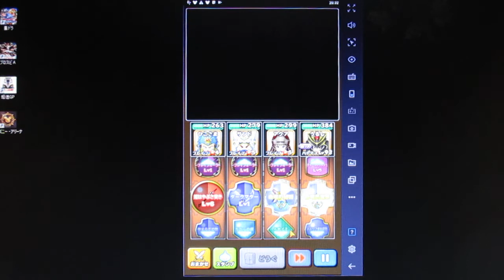【星のドラゴンクエスト】経験値２倍稼ぎ！【スクエニ】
次に